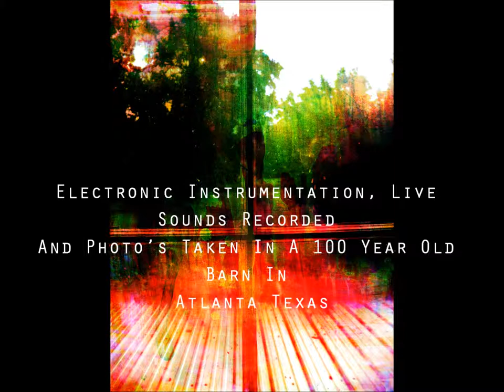09 Looking Out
At a time when I stayed a brief time with my parents in Atlanta Texas I recorded some sounds (music?) while recording some sound texture and experiments I took these pictures and along with that are some photo edits